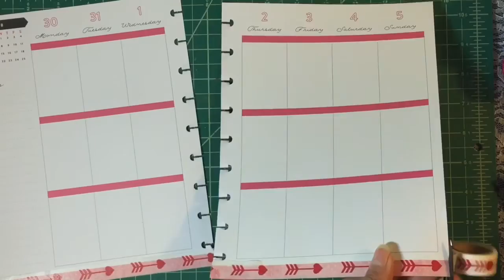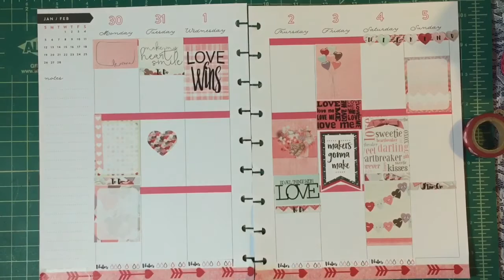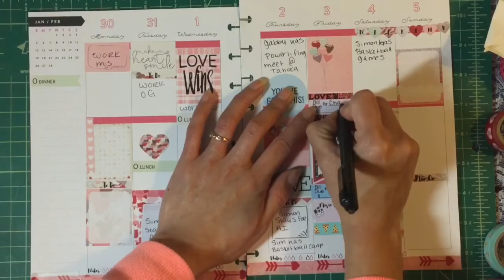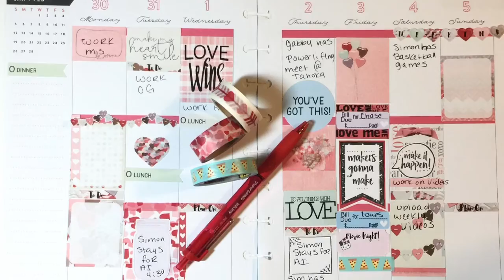Plan With Me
Facebook Cindy Vasquez
Periscope Cindy4kiddos